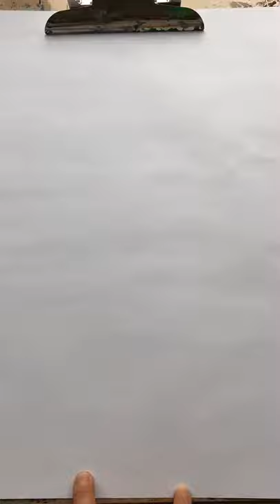Katze😺Cat😺кот😺 猫😺 ネコ😺 고양이